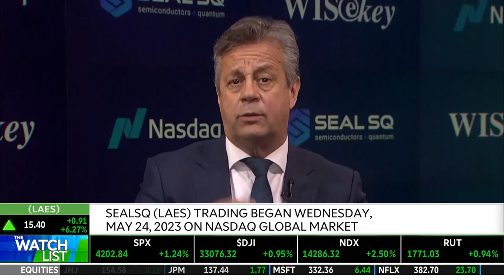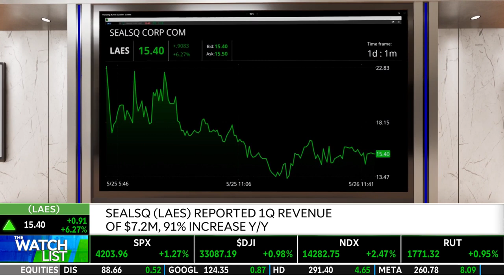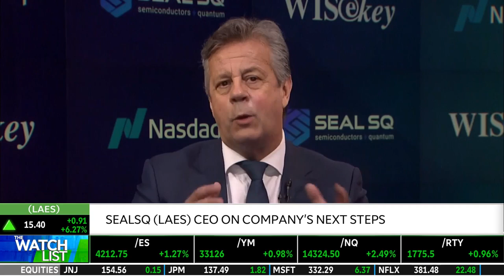SEALSQ LAES CEO On A.I. In Post Quantum Computing Semiconductors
SEALSQ (LAES) is a post-quantum computing and semiconductor company that is focused on secure microcontrollers and post-quantum cryptography. CEO Carlos Moreira joins Caroline Woods to discuss LAES as it began trading Wednesday, May 24th, 2023 on the NASDAQ global market. Its trading began after a partial spin-off from Wisekey (WKEY). He talks about how LAES combines advances quantum-resistant cryptography with artificial intelligence capabilities. The company integrates A.I. capabilities, allowing for advanced machine learning. It offers enhanced protection against quantum attacks. He then goes over the role of post-quantum microprocessors in data and communications security.